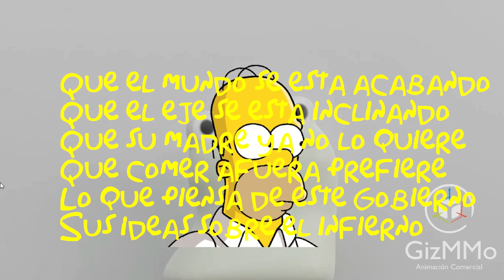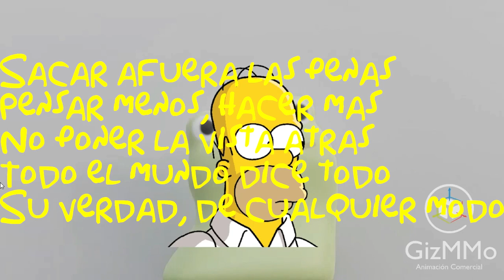Sol Pereyra - Nadie te preguntó - Homero IA Cover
Yo lo hice, para un video tutorial
LETRA
Y de pronto llego él y me dijo
Que el mundo se está acabando
Que el eje se está inclinando
Que su madre ya no lo quiere
Que comer afuera prefiere
Lo que piensa de este gobierno
Sus ideas sobre el infierno
Que el deporte ya no es honesto
Lo que piensa de mí y de esto
Y de pronto llego ella y me dijo
Aquí son todos iguales
Que para ella no hay rivales
Que el amor es otra cosa
Que la grasa es adiposa
Que en política hay más
Que ella me lo va a explicar
Que el yoga, el pilates
Por qué no, no al chocolate
Y yo
Que miró y pienso
Te digo lo que siento
Lo que siento
Nadie te preguntó, nadie te preguntó
Nadie te preguntó
Nadie te preguntó
Nadie te preguntó
Nadie te preguntó
Y esa gente que afirma lo que quiere, lo que opina
Que hay un gen en la mandarina
Que no es bueno comer harina
Que hoy es el día ideal para ir a un funeral
Que el de libra es inocente y el de acuario va al frente
La lechuga nos envenena
No es bueno cortarse las venas
Hay que romper las cadenas
Sacar afuera las penas
Pensar menos, hacer más
No poner la vista atrás
Todo el mundo dice todo
Su verdad, de cualquier modo
Y yo
Lo que siento
Nadie te preguntó
Nadie te preguntó
Nadie te preguntó
Nadie te preguntó
Nadie te preguntó, nadie te preguntó (nadie te preguntó)
Nadie te preguntó
Nadie te preguntó
Nadie te preguntó
Nadie te preguntó